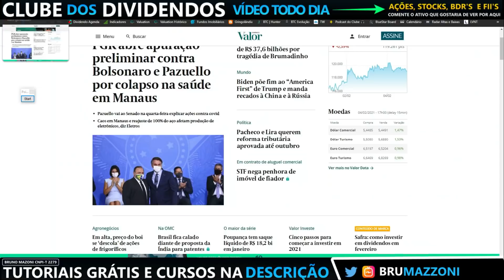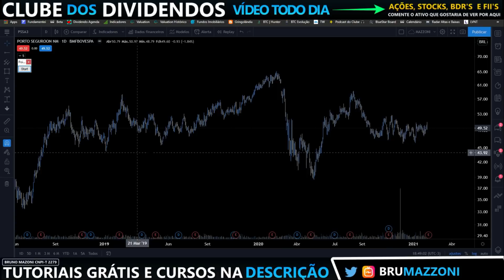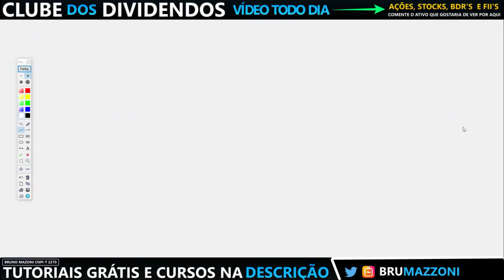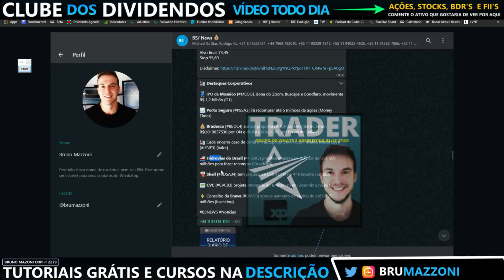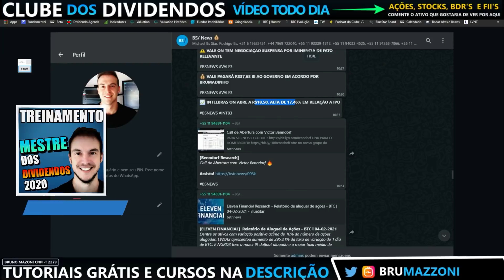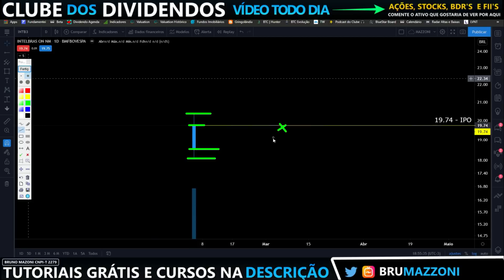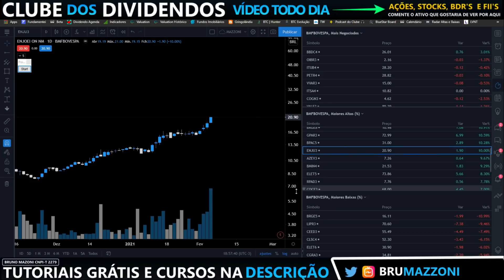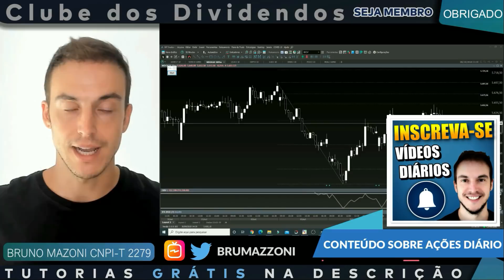Fechamento de Mercado no Clube dos Dividendos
✅ Fale Direto c/ o Guilherme Assessor (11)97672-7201